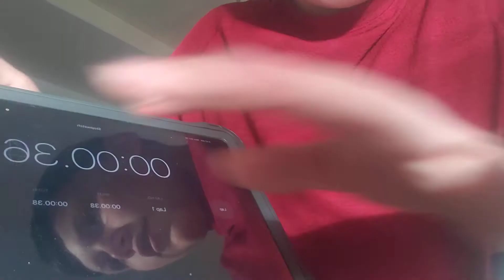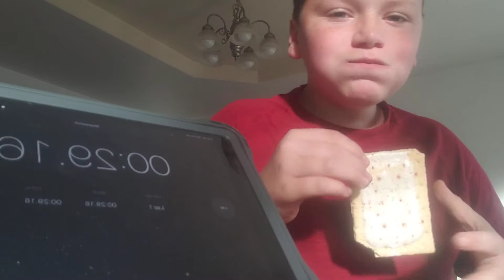October 26, 2020